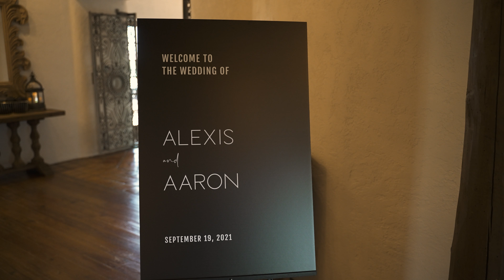9-19-21 | Alexis & Aaron | Wedding Teaser | Bavaria Downs, Chaska, MN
Alexis & Aaron had a wonderful wedding at the lovely Bavaria Downs in Chaska, Minnesota on 9-19-21.

It was great to work with some wonderful venders!

Hair and Makeup:
Roz Safdari (Hair) & Kyla